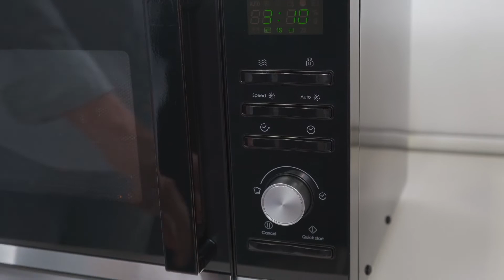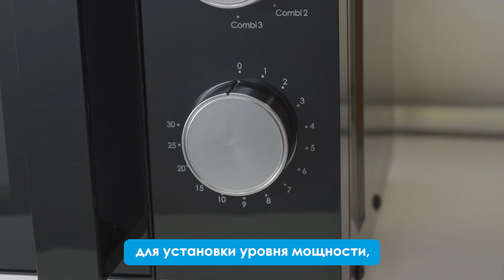Микроволновые печи | Candy – Timeless – Микроволновые печи c механическим и электронным управлением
Познакомьтесь с Candy Timeless - умными микроволновыми печами, созданными для тех, кто хочет сэкономить время и получить вкусные блюда.

Благодаря автоматическим программам и дополнительному контенту в приложении вы можете быстро приготовить оригинальные и вкусные блюда, а также получать ежедневную порцию вдохновения для кулинарных подвигов.

Кроме того, универсальный дизайн Candy Timeless и высококачественные материалы создадут на вашей кухне современную атмосферу.